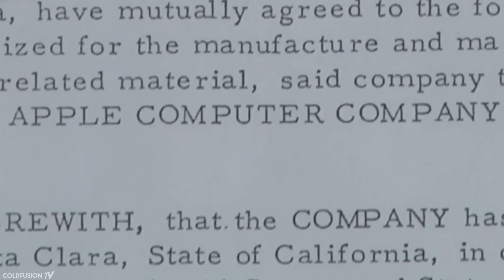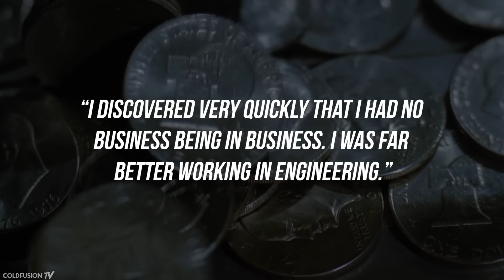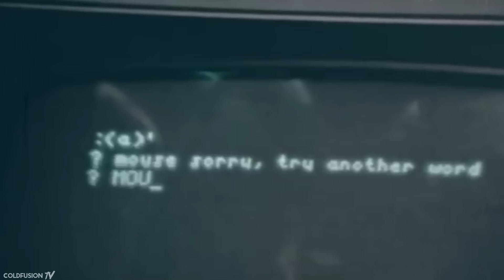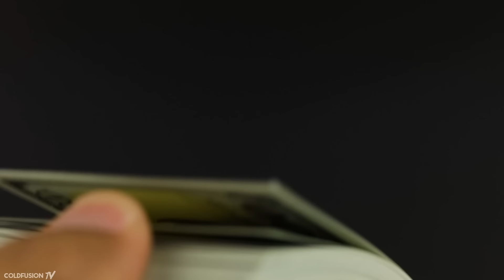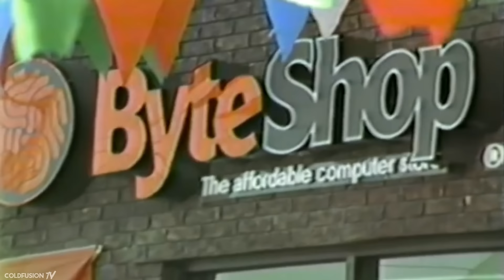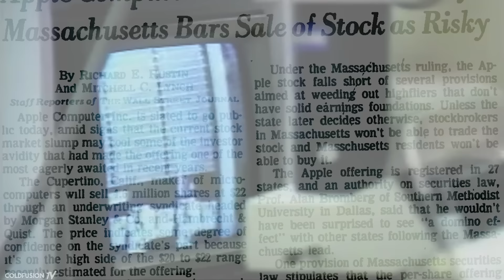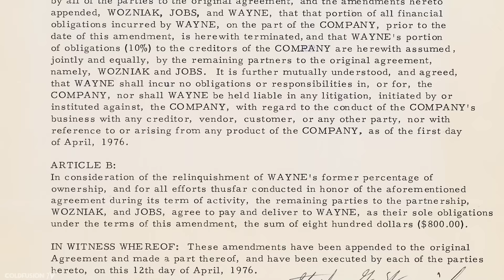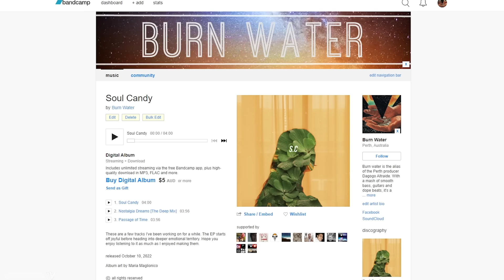The Sad Story of Apple's Third Co-Founder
Sources:

**coming soon**

//Soundtrack//

Burn Water - Passage of Time

Cody G - With You

First light - tolo

no spirit - leaves covered by snow

Skye bach - violin partita

Movediz - Prayer

Burn Water - Coming Back